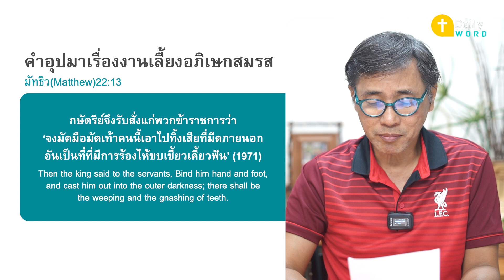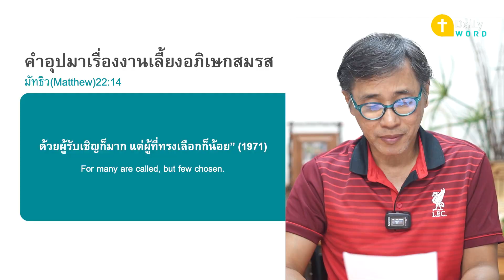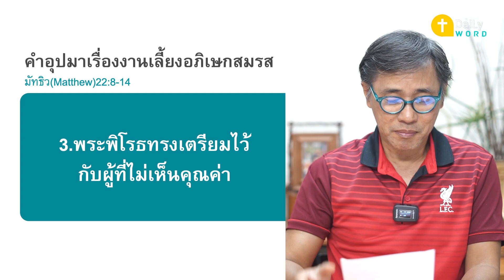[DAILY WORD] คำอุปมาเรื่องงานเลี้ยงอภิเษกสมรส ตอนที่ 2 มัทธิว(Matthew) 22:8-14